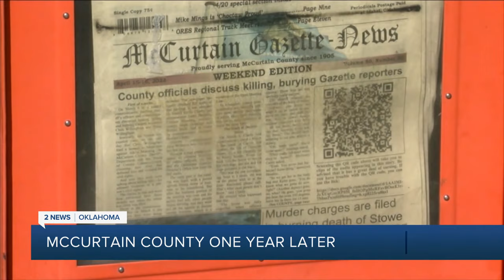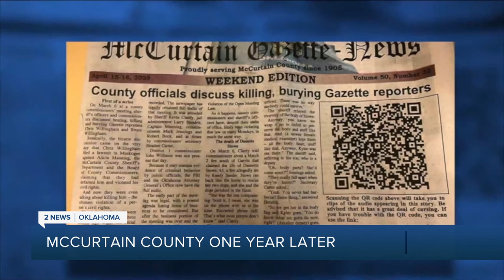ONE YEAR LATER: Conflict continues in McCurtain County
One year ago this week, an audio recording scandal in McCurtain County sparked nationwide outrage.

On April 16, the jail administrator involved in that recording, Larry Hendrix, was fired—only to be rehired minutes later as a deputy for the McCurtain County Sheriff’s Office, according to sources close to the situation in McCurtain County.

2 News' Erin Christy reports.